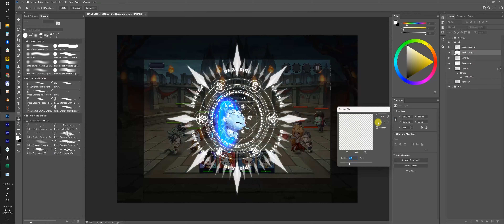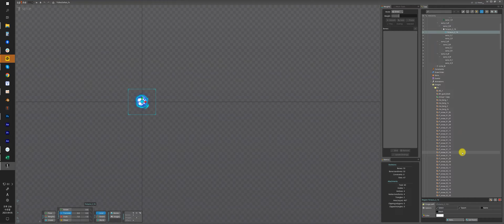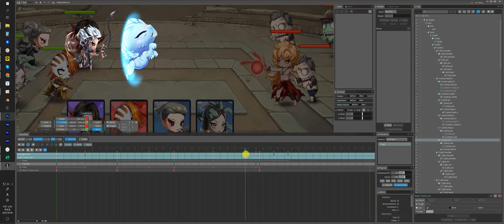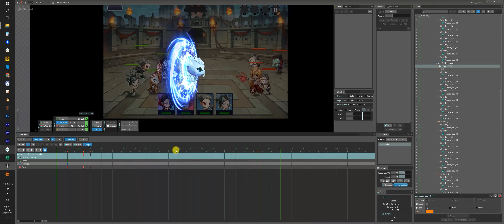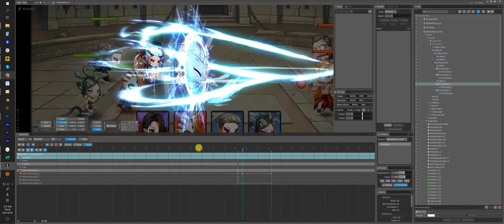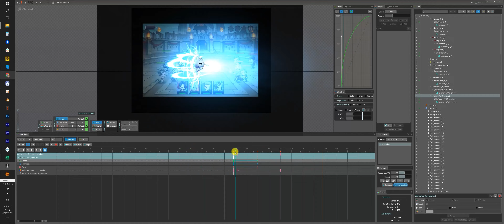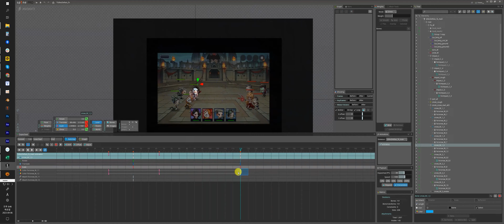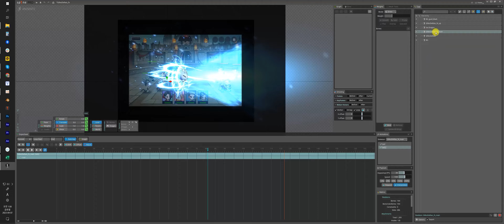Spine2D FX : 다크에덴SD_질드레_얼음용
소프톤(Softon)엔터테인먼트 : 다크에덴 SD 검은성서의 비밀

위반시 법적 책임을 물을수 있습니다. 제공되는 스파인파일또한 공유, 공개, 등을 엄격히 금지합니다.

This video is copyrighted. Members, there is no problem in watching, but sharing, embedding, link sharing, etc. of this video are strictly prohibited. Violation may result in legal liability.
The provided spine files are also strictly prohibited from being shared or disclosed.

Spine 2D Animatin  : kimgisa
Spine 2D Version : 3.8.99
Spine 2D  File :

Steampunk music mix - EPIC BATTLE Music NO COPYRIGHT - Dark Ambience [Creative Commons music]
World of Warcraft Soundtrack
WoW Classic The Barrens